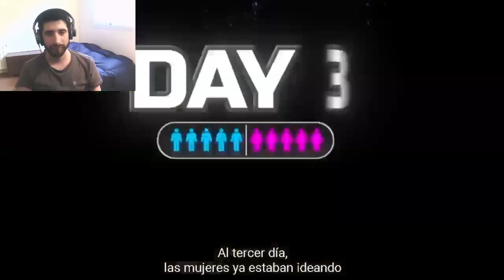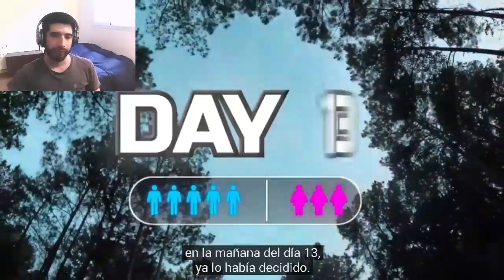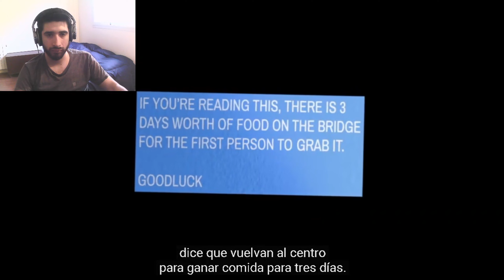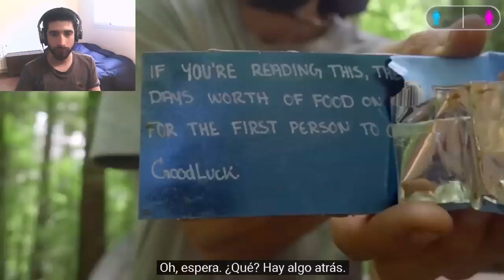Reaccion a Hombres Vs Mujeres Sobreviven A La Naturaleza Por $500,000 de MrBeast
Gente, acá les dejo mi Reacción a Hombres Vs Mujeres Sobreviven A La Naturaleza Por $500,000 de MrBeast